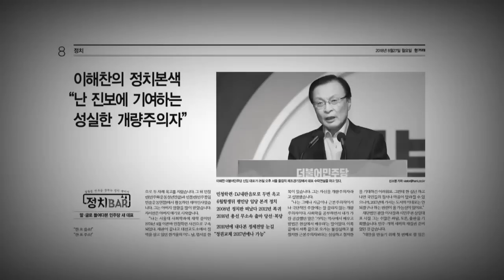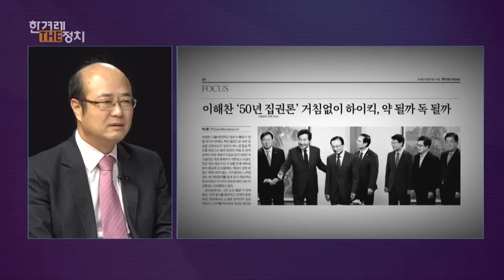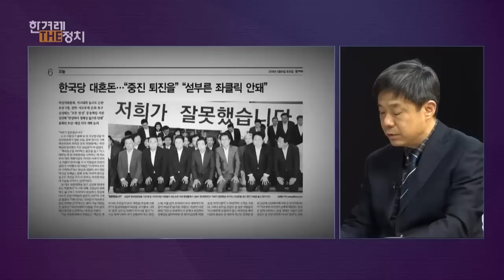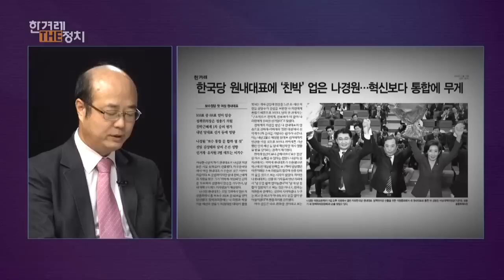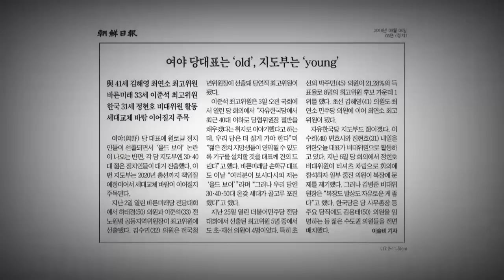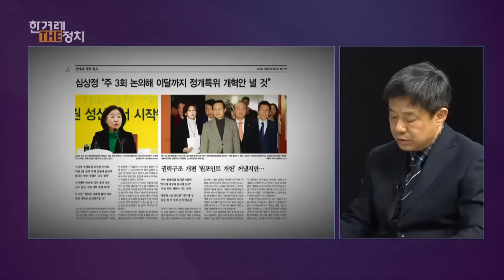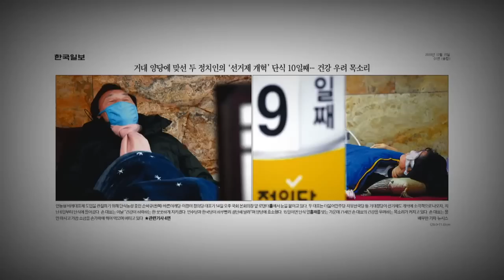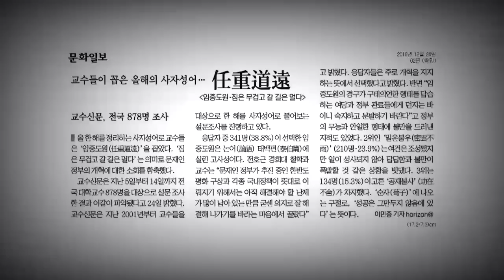2018 ‘정치권 핵인싸’는?…이해찬·김성태·심상정 [더정치 #149]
더정치가 뽑은 2018년 정치권의 주요 인물에 대한 평가: 이해찬, 김성태, 심상정, 손학규, 나경원…. 2018년이 저물어갑니다. 올 한해 정치계를 대표하는 인물은 누구였을까요? 더정치가 ‘정치권 핵인싸’ 평가를 통해 2018년 한해를 정리했습니다.
먼저, 지난 8월 더불어민주당 전당대회에서 당권을 쥔 이해찬 대표의 1년을 평가했습니다. 이 대표는 초반에는 당의 어른으로서 당정 협의 등에서 존재감을 과시했습니다. 그러나 연말 ‘연동형 비례대표제 후퇴’ 발언으로 점수를 많이 깎아 먹었습니다.
자유한국당에서 가장 주목을 받았던 정치인은 김성태 전 원내대표라고 할 수 있습니다. 복당파인 김 원내대표는 드루킹 특검 단식으로 정국을 주도했습니다. ‘한 놈만 팬다’거나 ‘들개 정신’을 강조한 발언으로 대여 투쟁의 선봉장 역할을 했습니다. 그러나 김 전 원내대표가 자유한국당의 혁신과 보수의 재건에 얼마나 기여했는지는 의문입니다. 뒤를 이어 자유한국당 최초 여성 원내대표에 오린 나경원 의원도 관심의 대상입니다. 친박을 등에 업고 당선된 나 원내대표는 자유한국당 세력구도에 미묘한 파장을 일으키고 있습니다.
불운의 아이콘이었던 손학규 바른미래당 대표도 주목을 받고 있습니다. 손 대표는 칠순 고령에도 ‘연동형 비례대표제 실시’를 내걸고 열흘 단식을 감행했습니다. 미흡하지만 거대 양당으로부터 선거제도 개혁 약속을 받아내는 성과를 얻었습니다. 손 대표의 1년도 평가해보겠습니다.
정의당에서는 심상정 의원이 눈에 뜹니다. 정치적 동지였던 노회찬 의원이 떠나면서 심 의원은 진보정당의 원톱으로 자리잡았습니다. 진보정당 최초로 국회 정치개혁특별위원회 위원장을 맡은 심 의원은 선거제도 개혁을 주도하면서 존재감을 과시하고 있습니다. 심 의원의 1년을 평가하고, 이정미 정의당 대표가 노회찬 전 의원의 공백을 메울 진보정치의 제목으로 성장할 수 있을지도 짚어보겠습니다.

○ 제작진
진행: 김태규, 출연: 성한용 백기철
타이틀·CG: 문석진 곽다인
기술: 박성영, 카메라: 김도성
연출: 도규만 박종찬